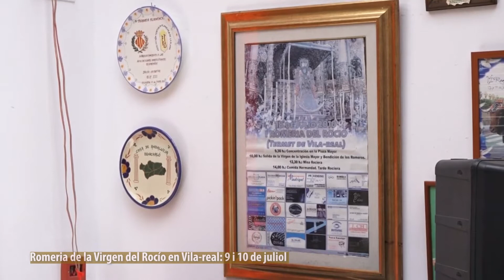Ó24 VILA-REAL 15/06/2022